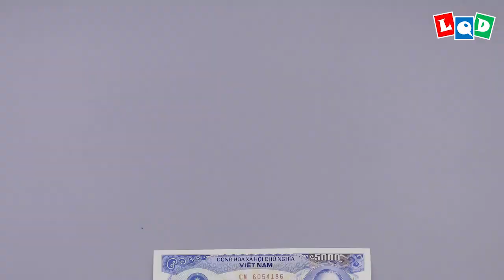Camel (Lien Quoc Dat) - LQD Money Origami